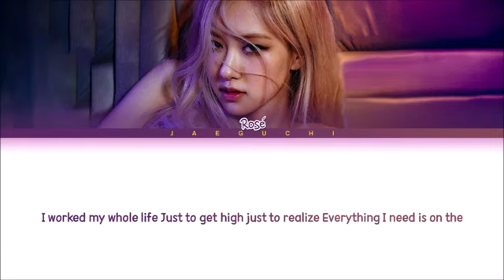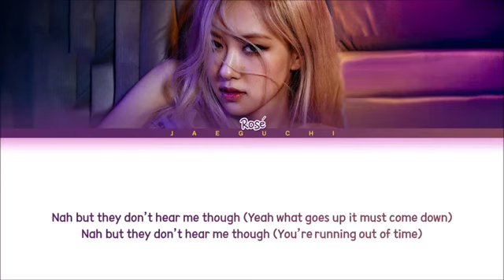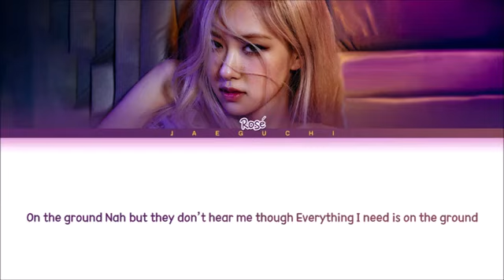ROSÉ - ｢On The Ground｣ Lyrics (Color Coded Lyrics)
ROSÉ BLACKPINK YG OnTheGround 로제 # 온더 그라운드 # 블랙 핑크
More about ROSÉ@